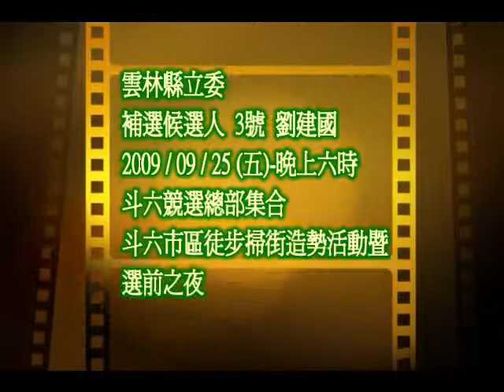劉建國雲林斗六造勢2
20090925_劉建國雲林斗六造勢2